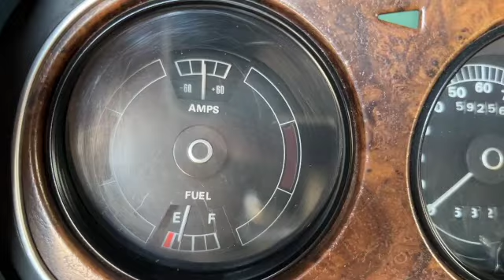1969 Cougar Air conditioning Horn Gauge function.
1969 Mercury Cougar Air conditioning Horn Gauge function.